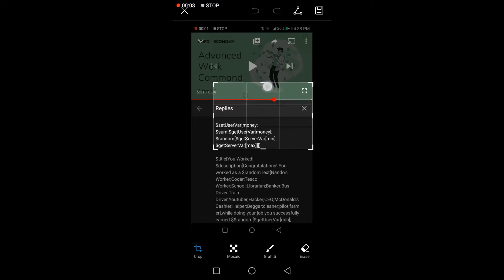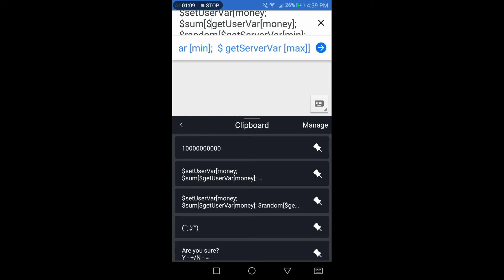How to copy text from YouTube (Mobile)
Today i am going to show you how to copy text from YouTube. (Mobile)
Need to copy text from YouTube that you need? For example, a text thing somebody sent you on replies? Well don't worry, in this video you'll see how to copy the text!
Song: AA
By: me